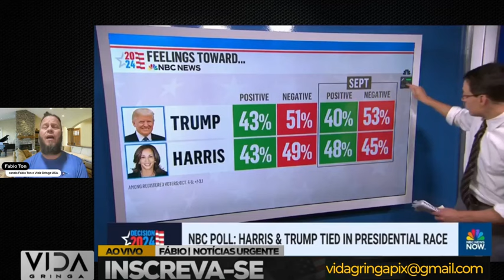Eleições USA Faltam 22 Dias Trump Sobe Kamala Despenca!